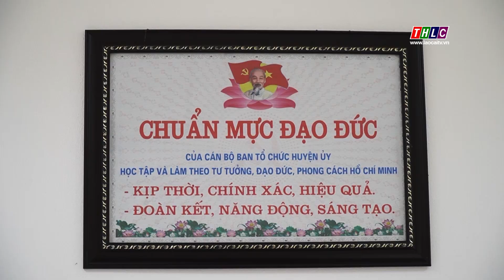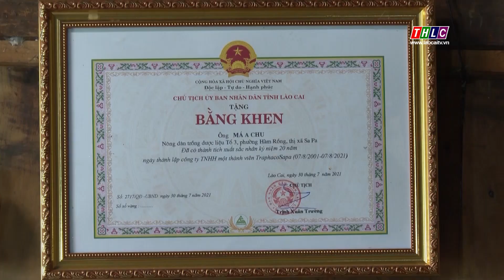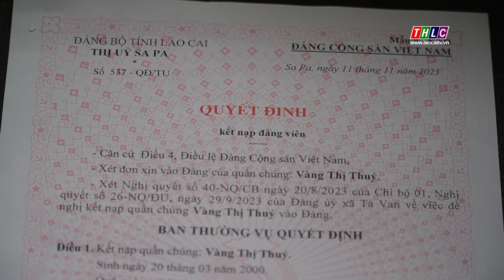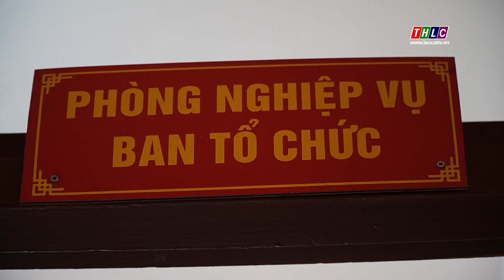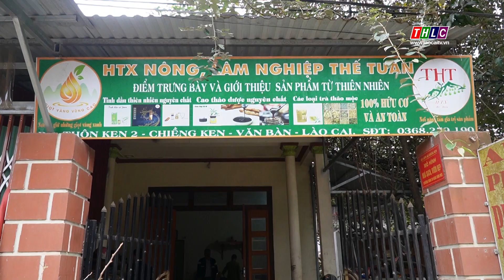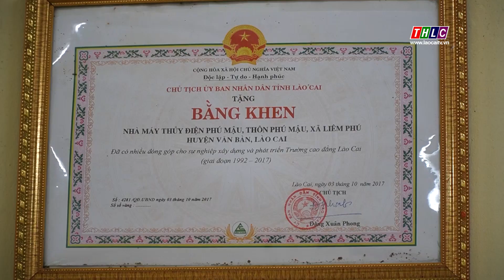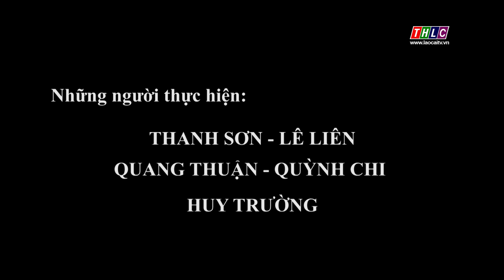Đảng trong Cuộc sống: Học và làm theo Bác (01/11/2024) | THLC